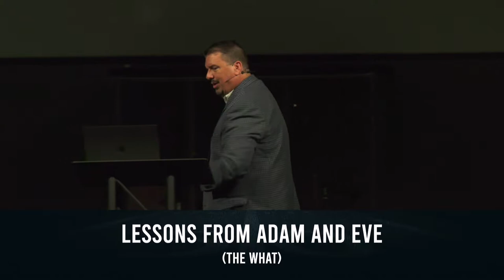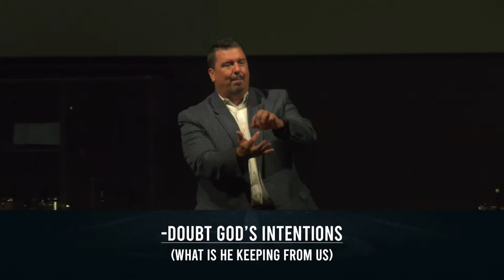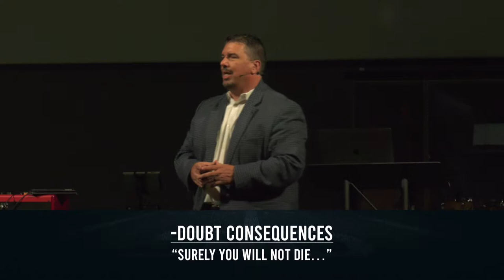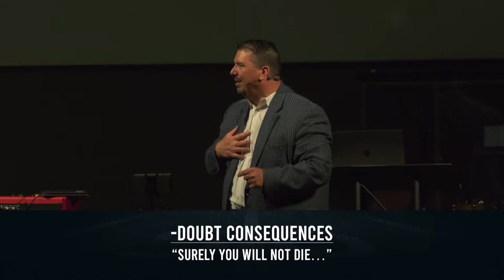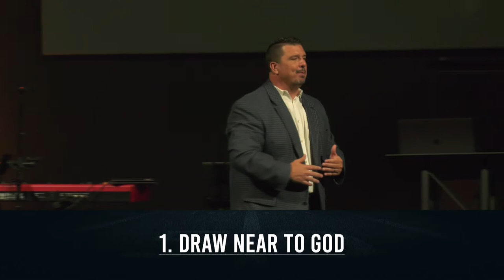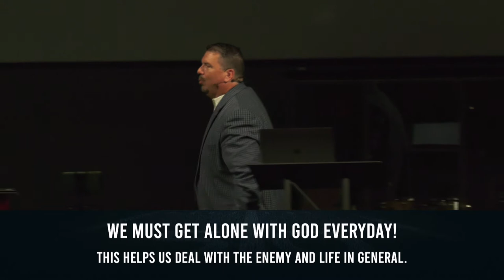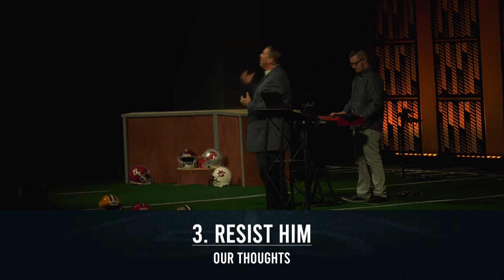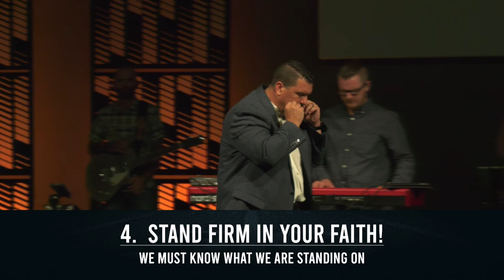Everyday Gameday - Knowing Your Opponent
Knowing the strategies of the enemy is vital to living a victorious life!
The enemy will try to get us to doubt God's intentions, divert our focus, and doubt the consequences of our actions. But our response should be to...
1. Draw near to God
2. Be aware, and stay focused
3. Resist
4. Stand firm in our faith